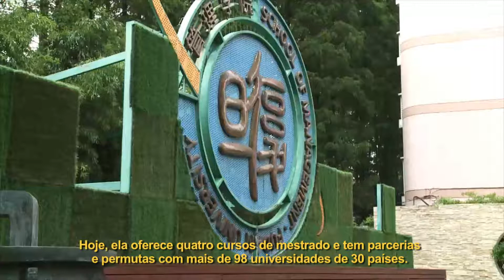Cresce a procura por MBA na China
Estudantes interessados em estar no centro dos negócios no próximo século precisam considerar competitivas as escolas de negócios da China.